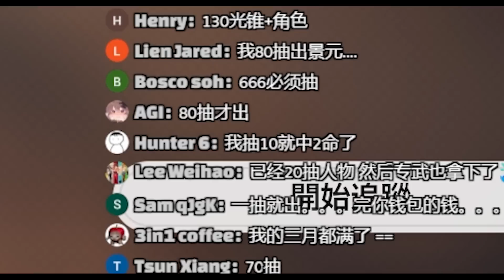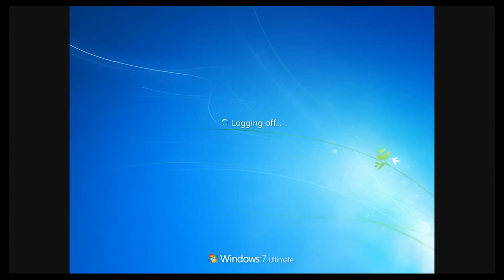星穹铁道遇到臉黑玩家真實狀況，難怪米哈游不找我工商 【搞笑精華】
Honkai: Star Rail is set in a science fantasy universe in which humanity follows certain paths of beings called Aeons. The player character, the Trailblazer, whose name and gender is chosen by the player, awakens without their memory aboard a space station and discovers that they are imbued with a Stellaron, a disruptive cosmic entity...